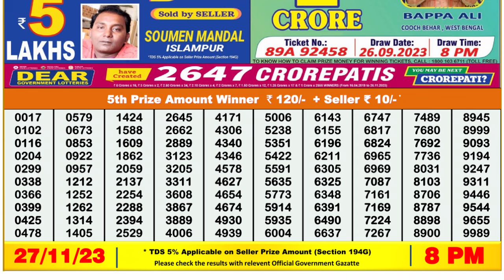🔴 Lottery Sambad Live 08:00pm 27/11/23 Evening Nagaland State Dear Lottery Result Pdf Download